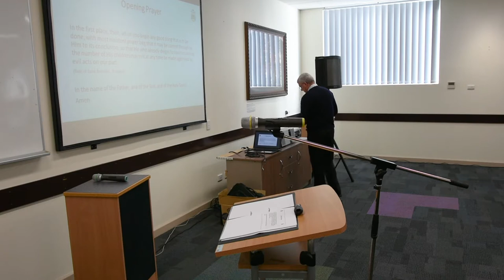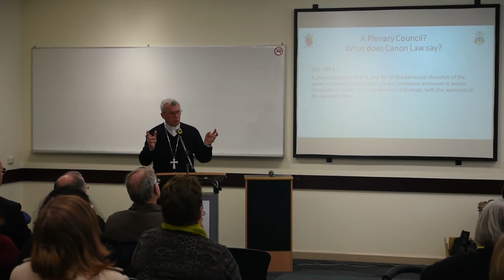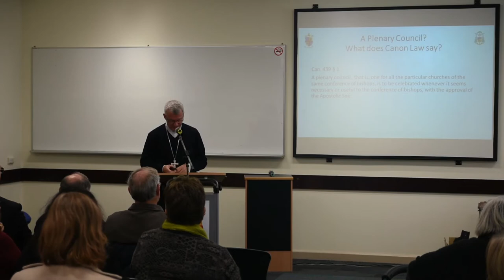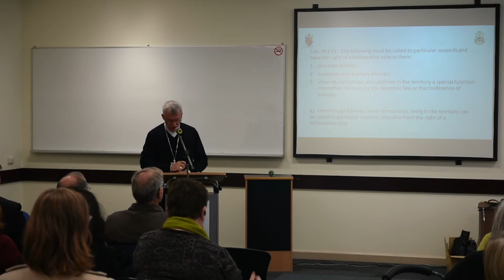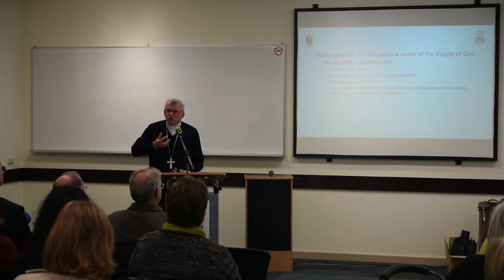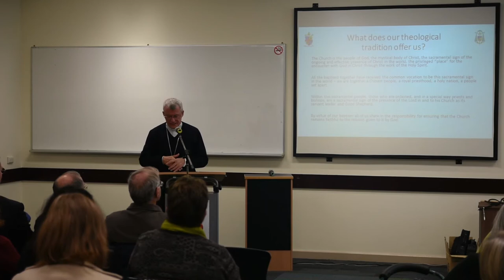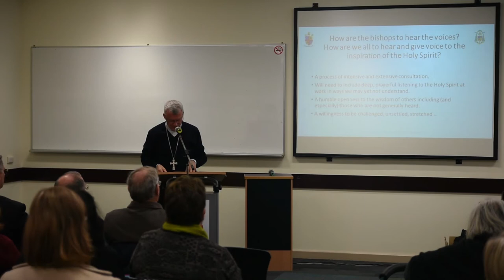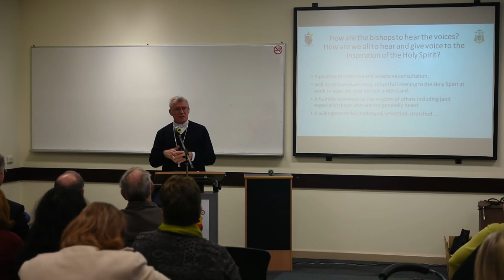Archbishop Timothy Costelloe Presentation on Plenary 2020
Pope Francis has officially given his blessing for the Church in Australia to hold the first Plenary Council in 2020.

The most significant national gathering that can be held, the Plenary Council will be the first in Australia in more than 80 years.

In approving the 2020 Plenary Council, Pope Francis also endorsed the bishops’ nomination of Archbishop Timothy Costelloe SDB as the President of the Plenary Council.